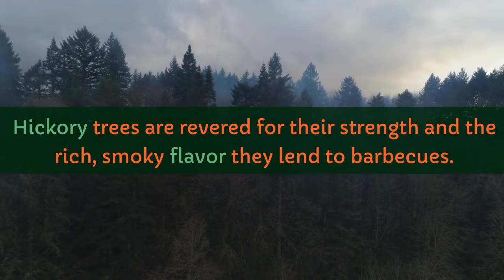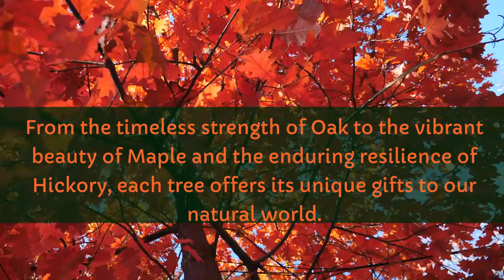Types of Trees: Oak vs. Maple vs. Hickory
Are you a homeowner?

Anyone lucky enough to live in Connecticut knows this is a state filled with gorgeous forests filled with thousands of species of plants and trees. When it’s time to invest in home renovations or to remove a dead tree from your property, it’s important to understand the differences between the different types of trees in this gorgeous state.

Fortunately, this video can help. Here we take a look at the oak vs maple vs hickory to give you a better idea of which hardwood might be right for your next project. Keep reading to discover an overview of fascinating tree facts.